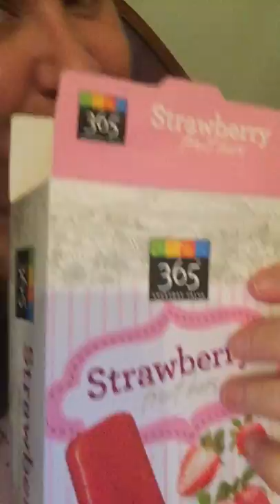ASMR Strawberry Popsicle Video